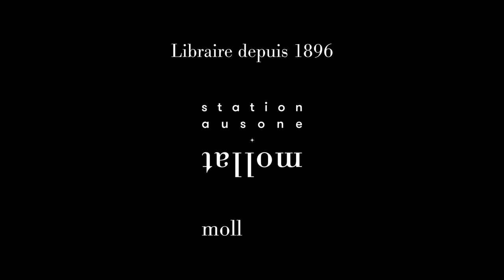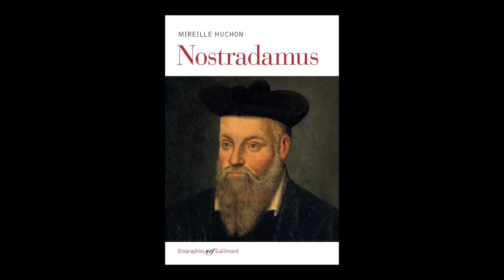Mireille Huchon - Nostradamus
Mireille Huchon vous présente son ouvrage "Nostradamus" aux éditions Gallimard.